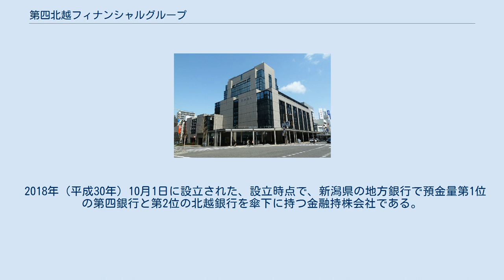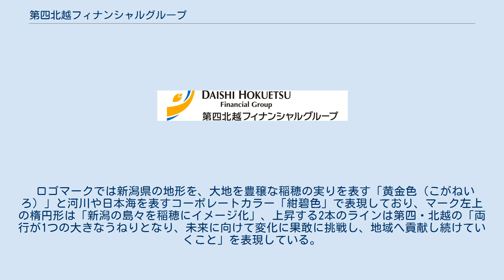第四北越フィナンシャルグループ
株式会社第四北越フィナンシャルグループ（だいしほくえつフィナンシャルグループ、英称：Daishi Hokuetsu Financial Group, Inc.）は、新潟県新潟市中央区に本社を置く金融持株会社である。
 2018年（平成30年）10月1日に設立された、設立時点で、新潟県の地方銀行で預金量第1位の第四銀行と第2位の北越銀行を傘下に持つ金融持株会社である。
総資産は8兆7000億円（2018年3月末時点）で地銀15位となった。
2021年（令和3年）1月1日に両行が合併し第四北越銀行となった。
合併後には3年間で50店舗ほどの統廃合を行う方針を示している。
 ロゴマークでは「黄金色」（後述）の比率の方が大きいが、コーポレートカラーは濃い青色の「紺碧色（こんぺきいろ）」で、「信頼」「誠実」「未来志向」や新潟県に面する日本海や県内を流れる阿賀野川、信濃川、広く深く澄み渡る青空をイメージさせる色として、「地域からの信頼を得ながら、未来に向けて持続的に成長していく姿を、この『紺碧色』で表現する」としている。
 ロゴマークでは新潟県の地形を、大地を豊穣な稲穂の実りを表す「黄金色（こがねいろ）」と河川や日本海を表すコーポレートカラー「紺碧色」で表現しており、マーク左上の楕円形は「新潟の島々を稲穂にイメージ化」、上昇する2本のラインは第四・北越の「両行が1つの大きなうねりとなり、未来に向けて変化に果敢に挑戦し、地域へ貢献し続けていくこと」を表現している。